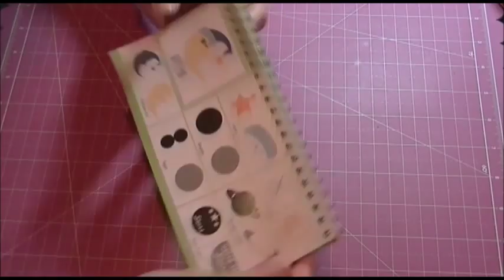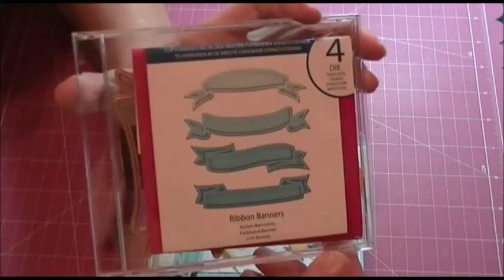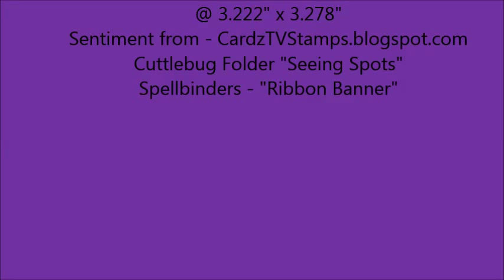Cricut Baby Card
Cardz TV Stamps Challenge - DT card- Create any project for a baby
Challenge runs Jan.11-24